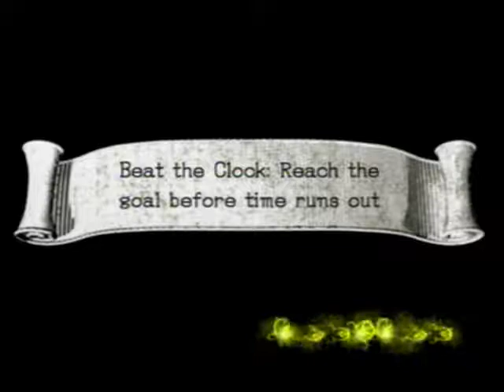Sonic and the Black Knight - Part 7/10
Sonic and the Black Knight Gameplay Recorded By Darktraitorsonic
Console
Wii